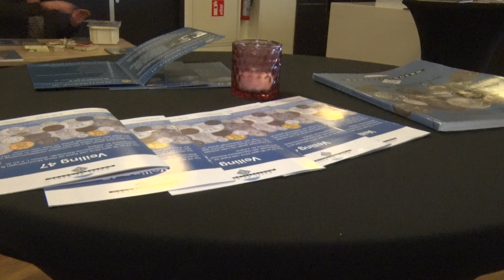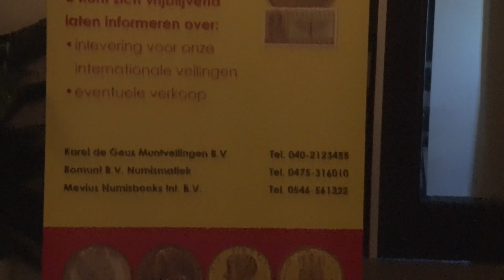150 jaar oude munt | Breda in Beeld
Zo nu en dan worden er munttaxaties gehouden, waar iedereen oude munten, penningen of bankbiljetten kosteloos kan laten taxeren. Wij gingen langs.